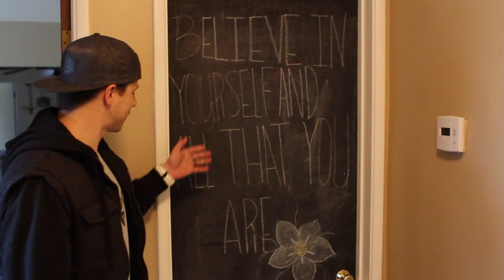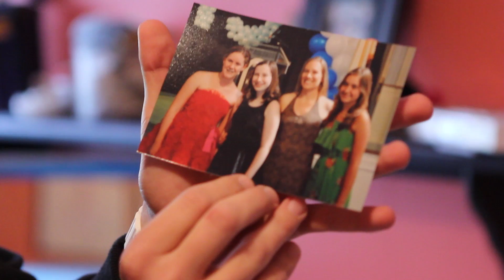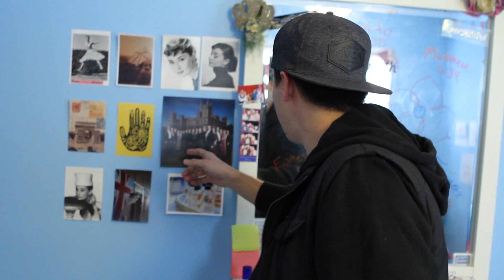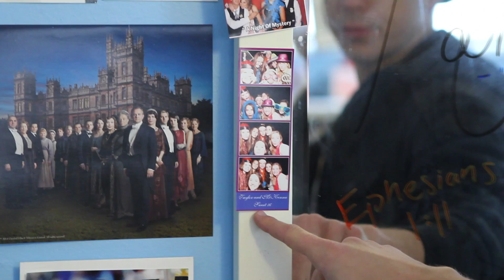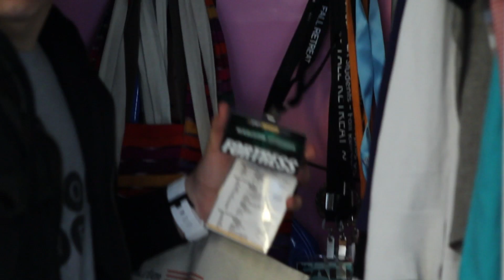In My Room: Aimee and Madison (CAS)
We're kickin' off the new year with another In My Room!